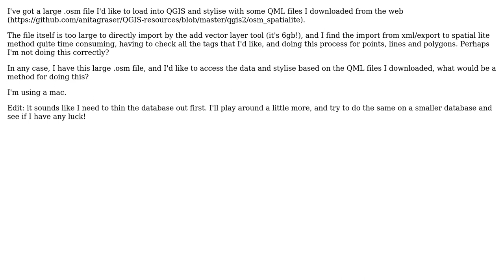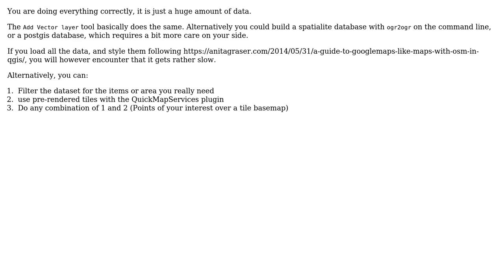GIS: Importing large OpenStreetMap database into QGIS?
With thanks & praise to God, and with thanks to the many people who have made this project possible! You are responsible for your own actions.